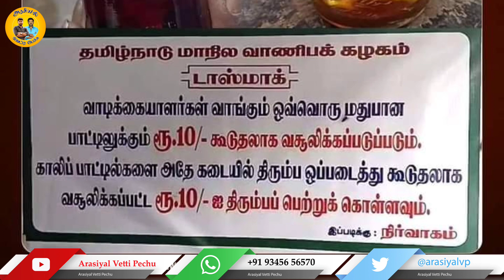உதயண்ணா தொகுதியில் திராவிட பானம் பிரியர்கள் அதிகம் | Arasiyal Vetti Pechu